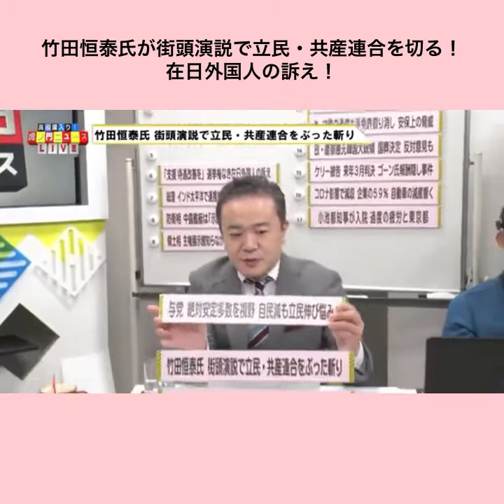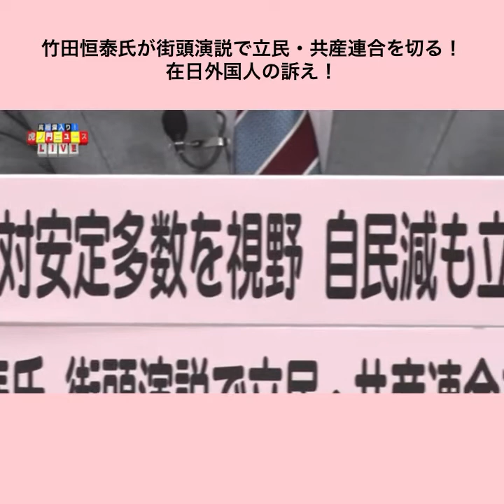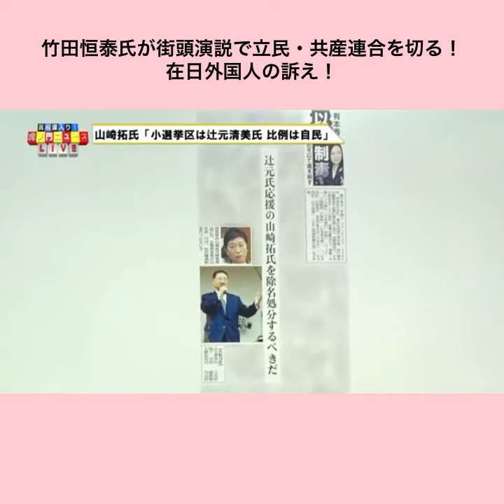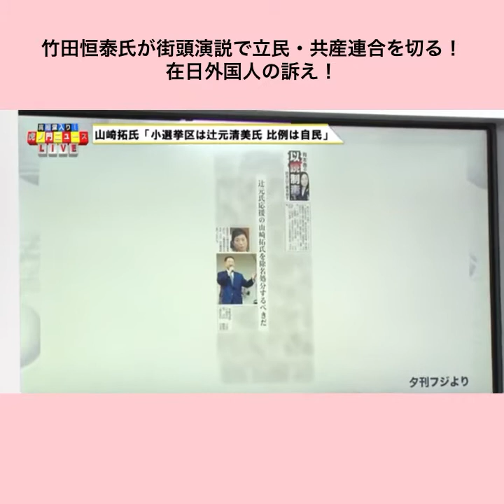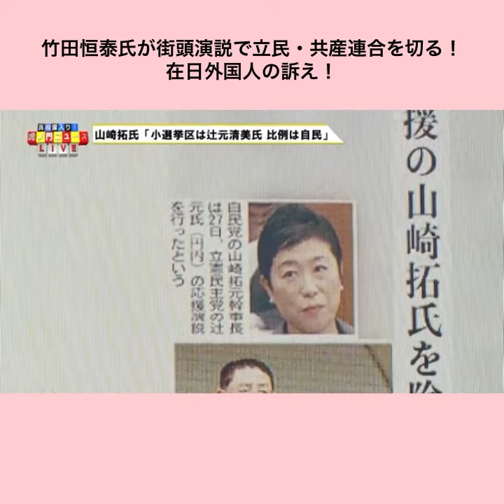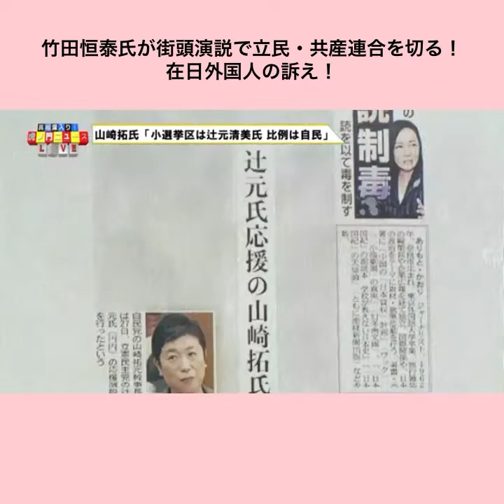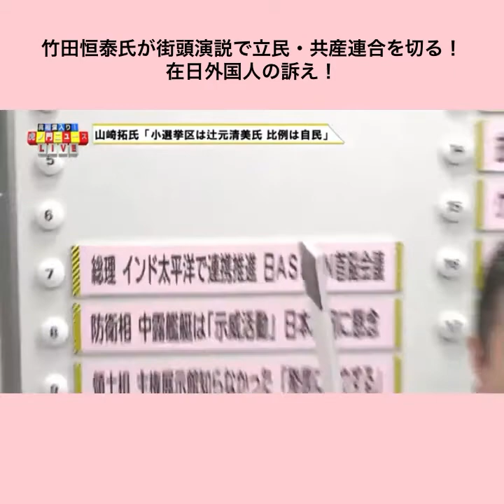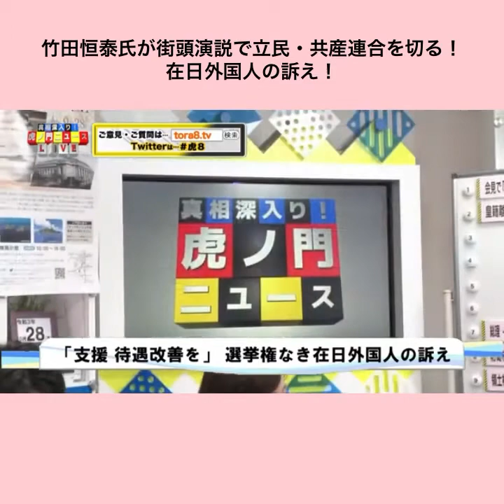竹田恒泰氏が街頭演説で立民・共産連合を切る！在日外国人の訴え！